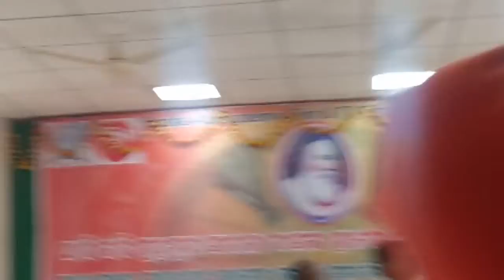Jatra super star Khalanaya Ranjit. Sarala das sanman -2020. Sptv odia # saralaproduction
Jatra super star khalanayak Ranjit. Sarala das sanman -2020. Sptv odia # saralaproduction # ashok kalinga entertenment. Sptv odia news editor Bhaskar ch malik & concept Ashok ku malik.